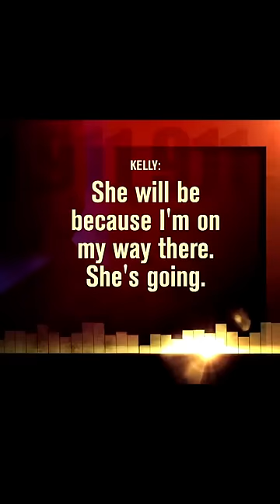911 DISPATCHER CHARGED FOR NOT SENDING AMBULANCE!